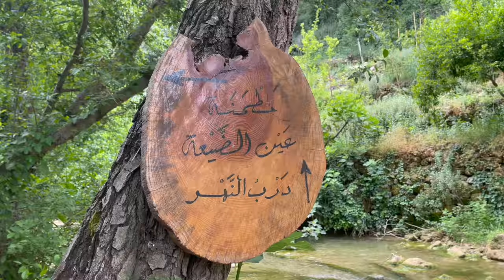Dareb el Nahr: A Little Piece of Heaven Down the Valley. Connect with Nature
Dareb el Nahr: A Little Piece of Heaven Down the Valley. Connect with Nature. A7laBaladBel3alam
درب النهر: قطعة صغيرة من الجنة أسفل الوادي. تواصل مع الطبيعة. اجمل بلد في العالم